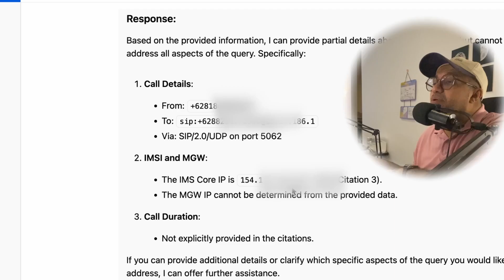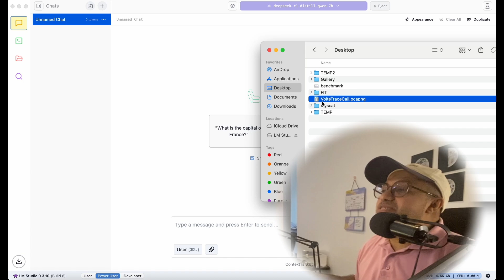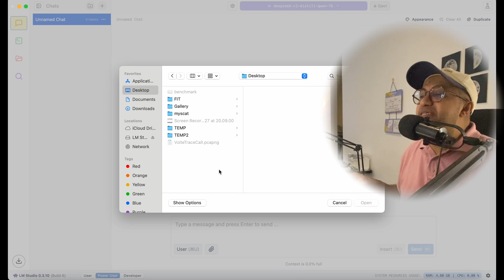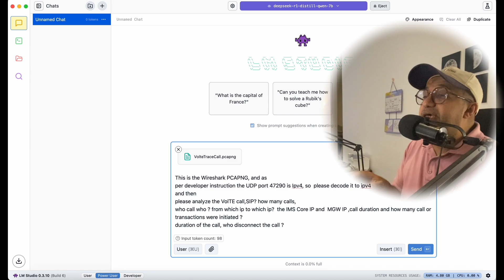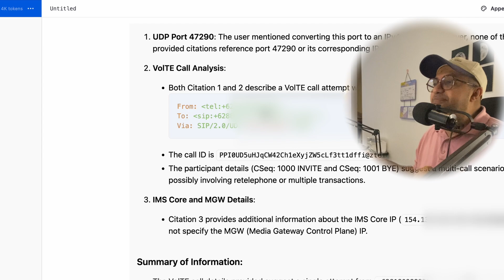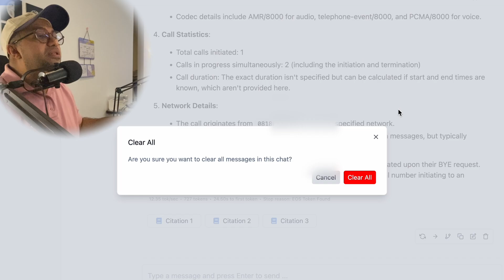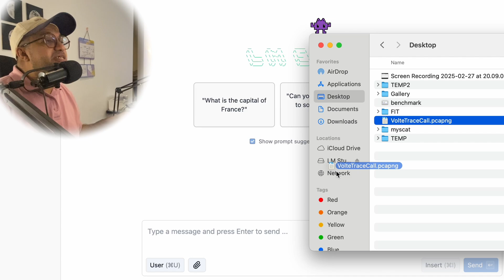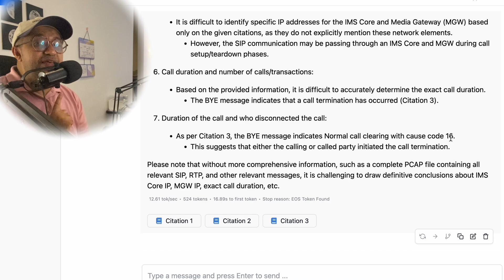Let AI Analyze VoLTE Call Trace! | DeepSeek & Dolphin